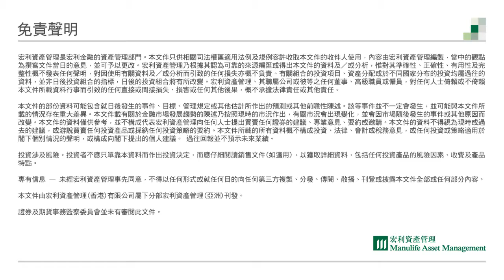宏利經濟觀點：2018下半年美國加息對經濟的影響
宏利資產管理亞洲區資本市場高級策略師羅卓夫（Geoff Lewis）認為，美國經濟正常增長當中，而且足夠支撐聯儲局的幾輪升息。